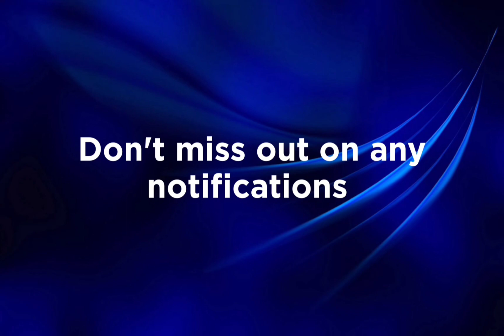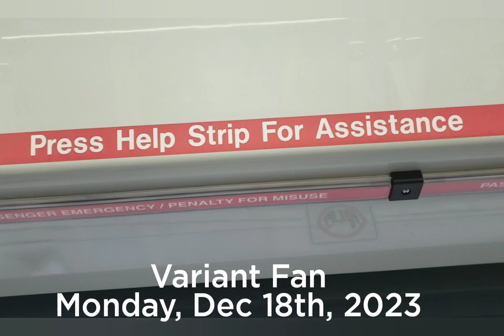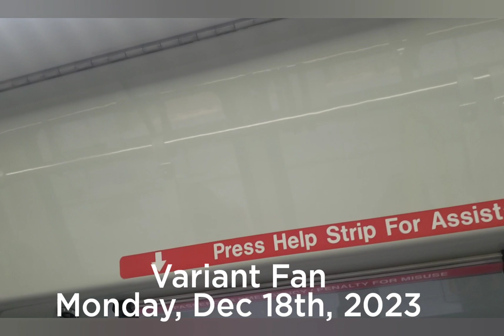CT LRT SD160 - 69th Street SW 2338 on Route B202 (City Hall/Bow Valley College - 4th Street SW (SW)